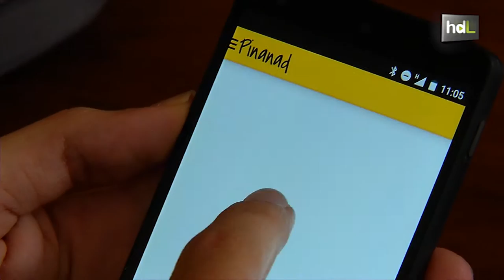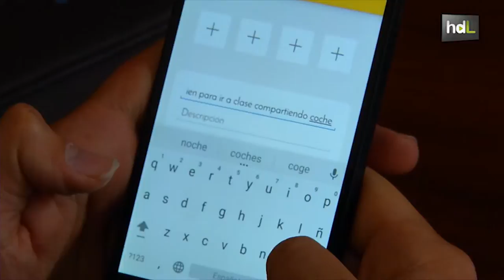HDL Una app para universitarios convierte el móvil en un tablón de anuncios virtual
Una aplicación móvil que hace las veces de tablón de anuncios en la universidad. Eso es Pinanad, y la han desarrollado dos jóvenes ingenieros en Málaga para facilitar la información a los universitarios. Desde el intercambio de apuntes hasta el uso compartido del coche. El único requisito de la app es pertenecer a la comunidad universitaria. Este proyecto forma parte del Programa Minerva de emprendimiento tecnológico de Vodafone y la Junta de Andalucía.